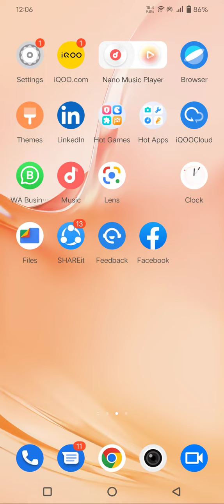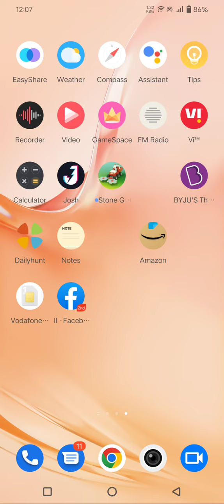Notification Change In Vivo V25, Ringtone Notification Change In Vivo V25, Ringtone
Notification Change In Vivo V25, Ringtone Notification Change In Vivo V25, Ringtone Notification Setting Kaise Karen,

Ringtone Notification Setting Kaise Karen, How To Change Ringtone Notification, How To Use Ringtone Notification Tone In Vivo V25,Vivo V25 Mein Not Suggestion Hide Kaise Karen, Ringtone Notation Change In Vivo V25, Dial Pad Notification, Sound Not Vacation In Vivo V25, Sound Notification In Vivo V25,

Ringtone_Notifocation Vivo V25